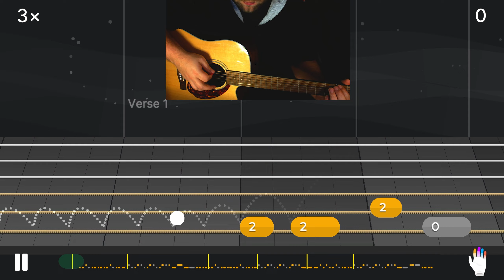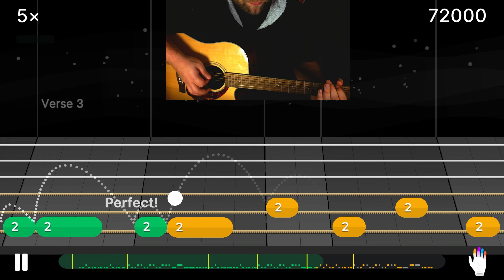Somebody To Love - Jefferson Airplane - Yousician Guitar - Level 1 - Basic Riff Short